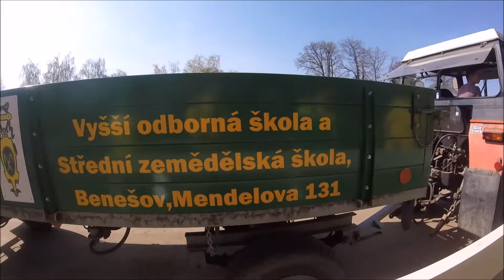Jízda zručnosti Voš a SZeŠ Benešov